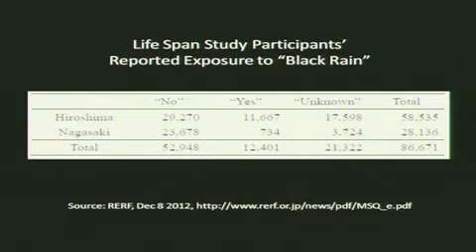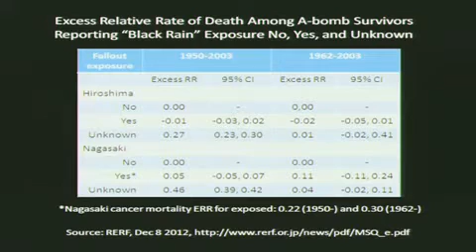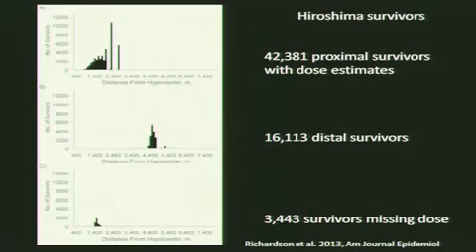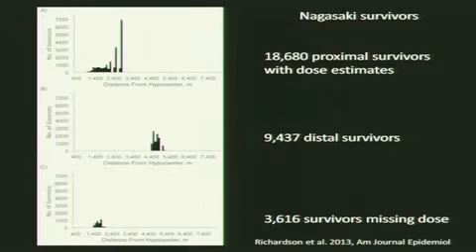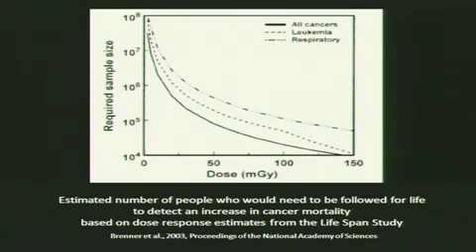Dr. Steve Wing - "Epidemiological Studies of Radiation Releases from Nuclear Facilities" [2/3]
"Epidemiological Studies of Radiation Releases from Nuclear Facilities: Lessons Past and Present" by Dr. Steve Wing (Gillings School of Public Health, University North Carolina)

A presentation held at the symposium "The Medical and Ecological Consequences of the Fukushima Nuclear Accident", hosted by the Helen Caldicott Foundation from March 11th to March 12th 2013 at the New York Medical Academy, New York City, USA.